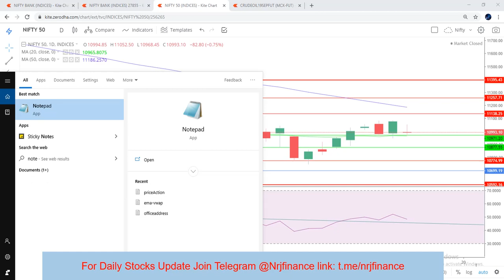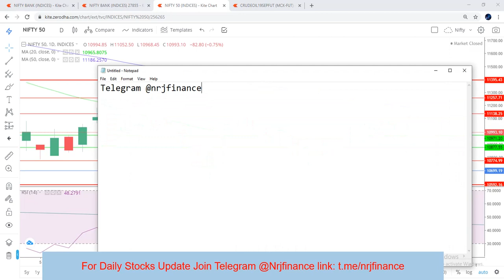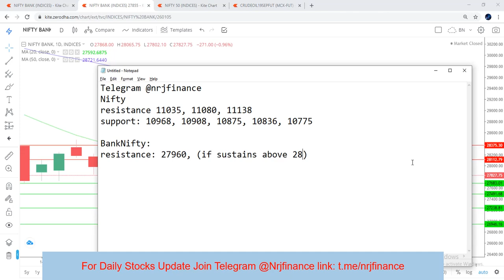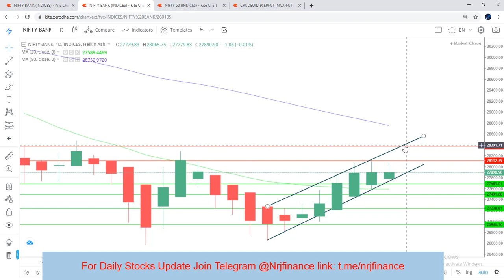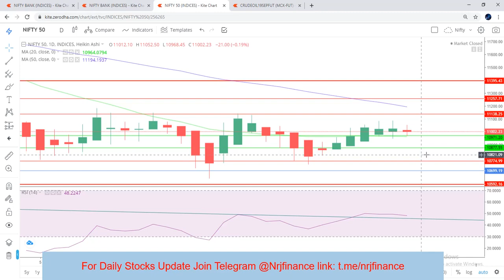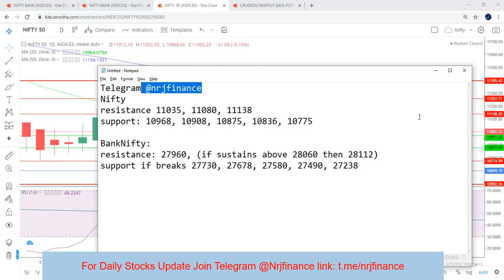Bank Nifty Analysis Tomorrow 17 Sep Nifty, BankNifty Daily chart analysis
Watch this video and know important levels of Nifty and BankNifty for tomorrow Tuesday 17 Sep. Important support and resistance levels with complete Nifty Chart analysis.
IMPORTANT NOTICE:

DECLARATION: I am not a SEBI registered analyst and do not belong to any Advisory. This video is made for education purpose only. I am not responsible for any loss or profit occurred to anyone who has taken any trade. Please follow your own trade setup and decision before taking any trade!!

Join Telegram @Nrjfinance  for daily stocks update